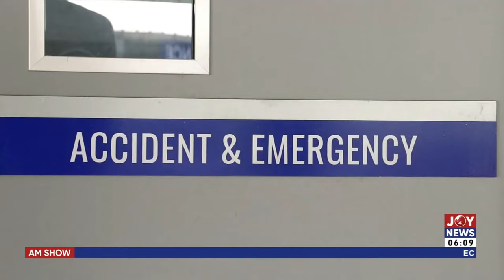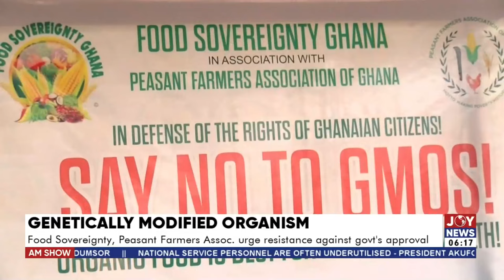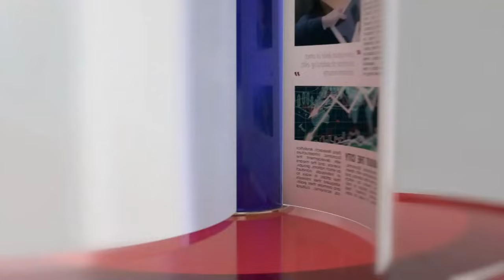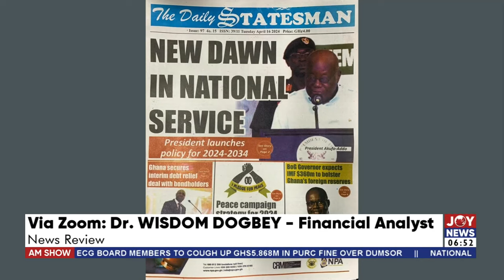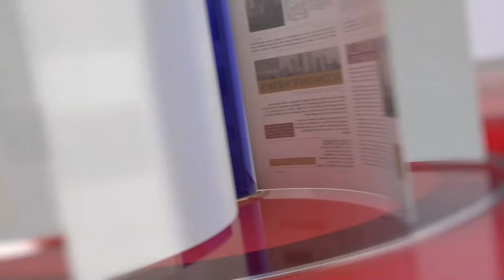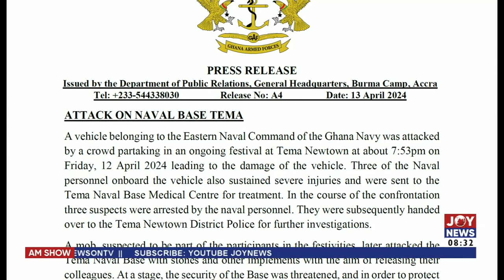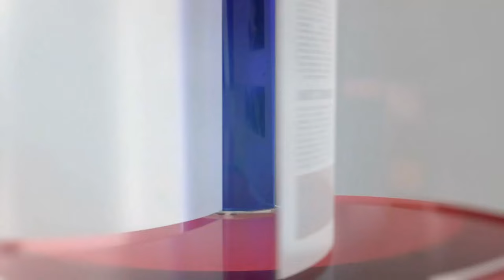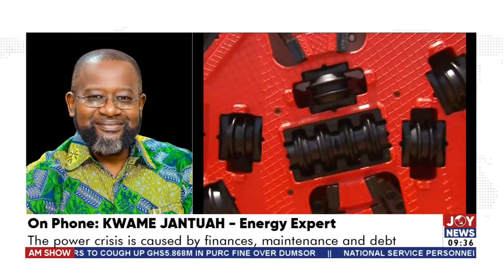Tema Incident: Does the military lack strategy in dealing with the public? | AM Show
Timecodes
Intro - 0:00:00
AM News - 03:21
Newspaper Review - 26:43
Civilian Shooting Incident - 1:11:58
Contempt of Court - 2:18:56
 PURC Sanctions - 2:46:00